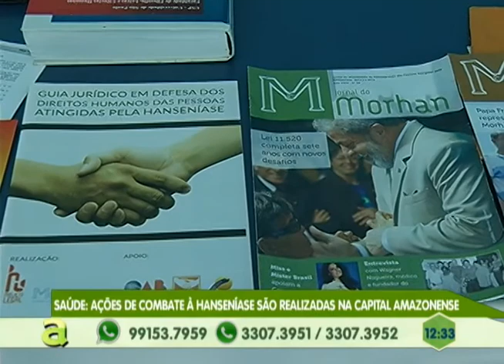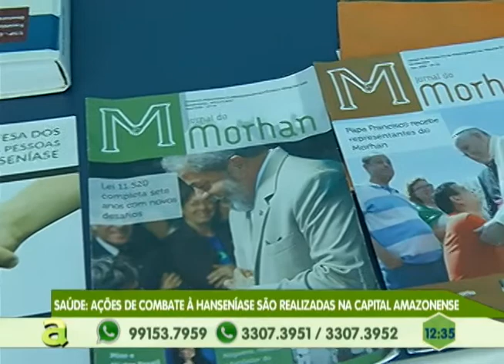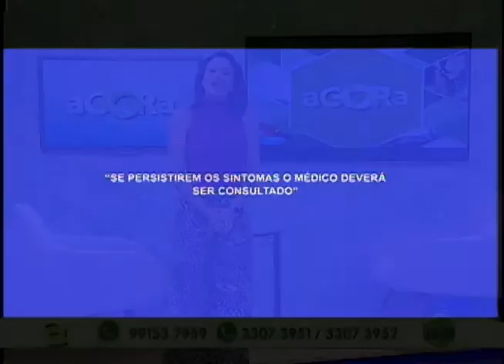Ações de Combate a Hanseníase são realizadas na capital Amazonense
05º BLOCO AGORA 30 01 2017 - Ações de Combate a Hanseníase são realizadas na capital Amazonense